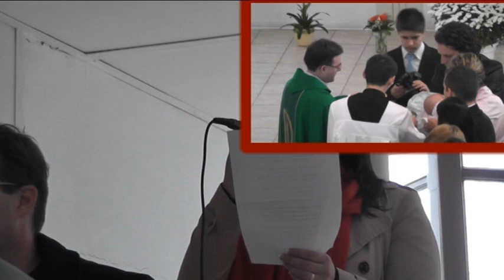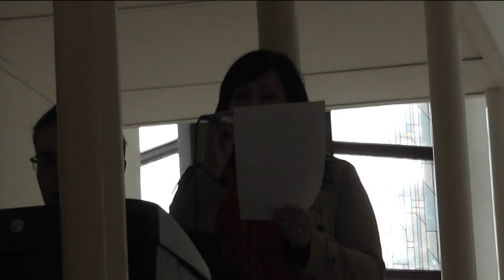Pesnička Klárke Noemi a Emke, 30.10.2011.krsty - Spevokol Gorazd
Dvom dievčatkám od Prievozníkov hral spevokol Gorazd ku krstom 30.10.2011, text a hudba Tomáš Torkoš, kamera Rikinko Otajovič